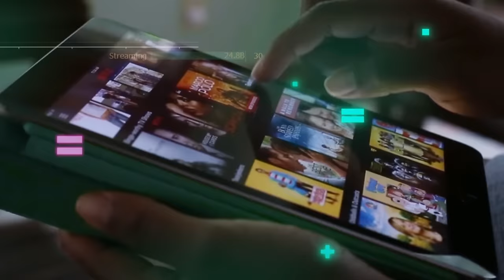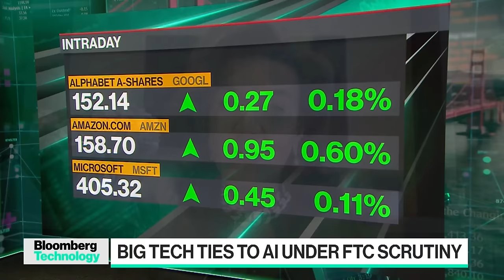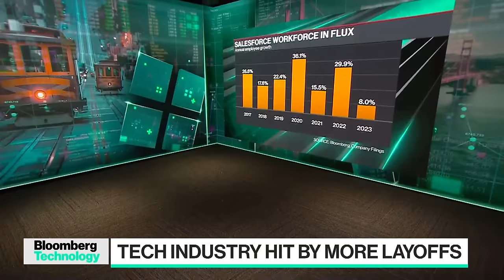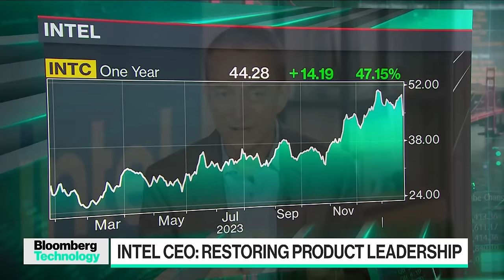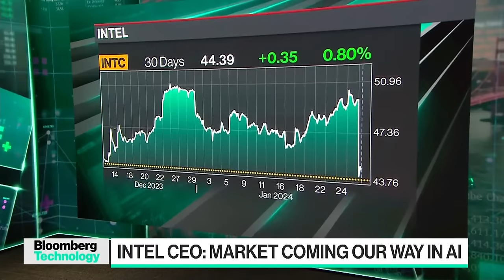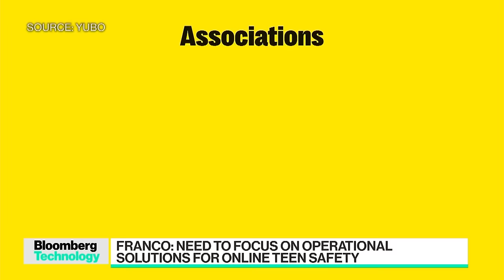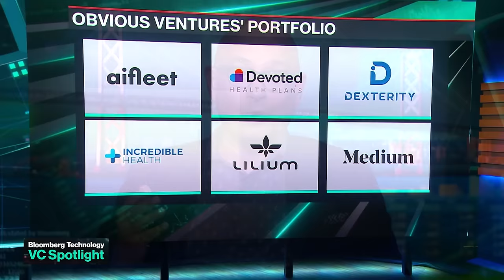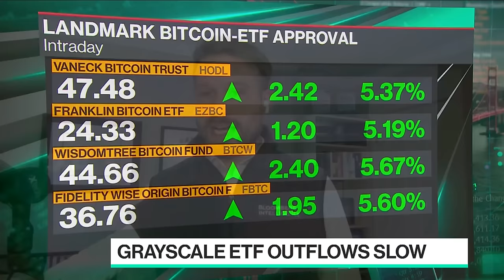Big Tech Probe, Intel Plunges | Bloomberg Technology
Bloomberg's Caroline Hyde and Ed Ludlow break down Intel's plunge after disappointing investors with its forecast. Plus, Alphabet, Amazon and Microsoft face FTC probes over their investments and partnerships with AI companies.

00:00 welcome
01:00 tech check
02:00 bitcoin check
6:30 AI under pressure
13:00 salesforce cuts jobs
17:00 intel ceo